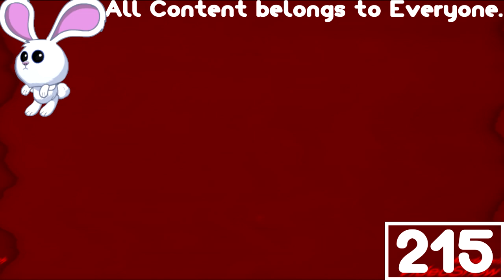(REQUESTED) Old TV Logos in Devil's Blast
Requested by: TheRussianMediaEditor877 / MRVE877 HD